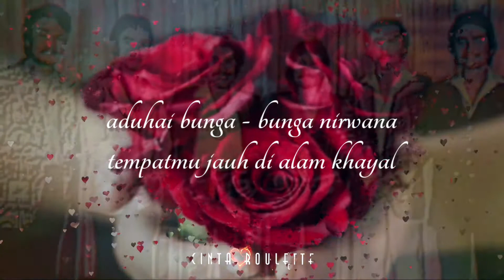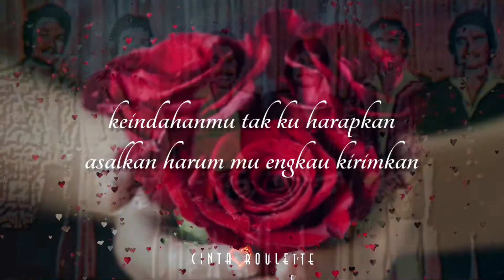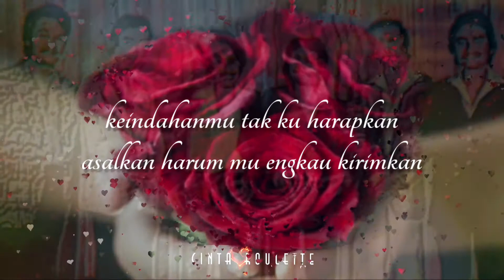Bunga Nirwana ~ D'lloyd